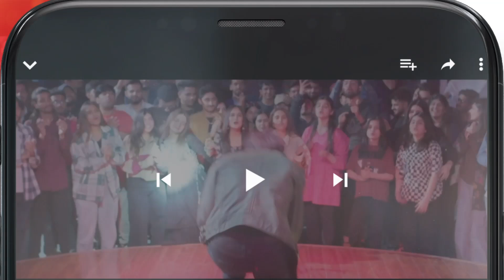Kacha Dhaga Ep 31 - 𝐁𝐞𝐬𝐭 𝐒𝐜𝐞𝐧𝐞 03 usamakhan mashalkhan - HUM TV